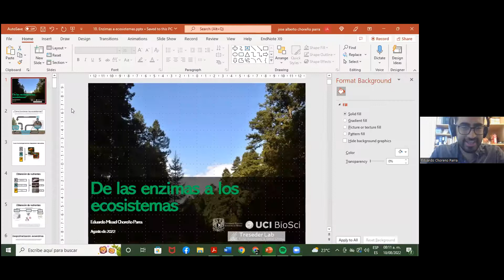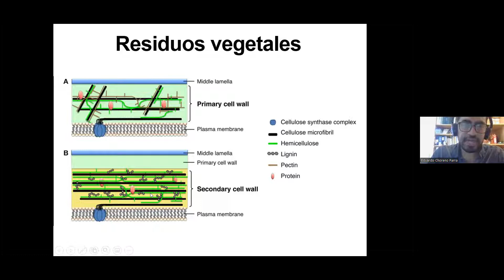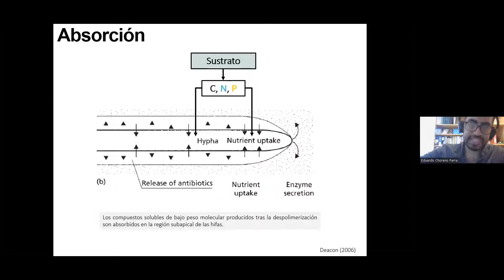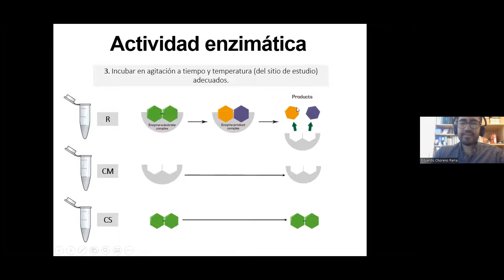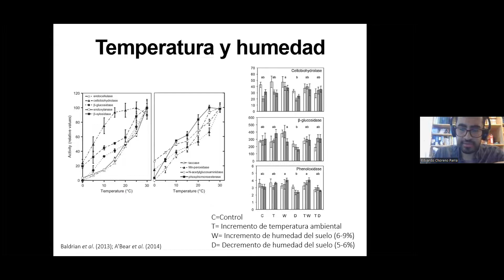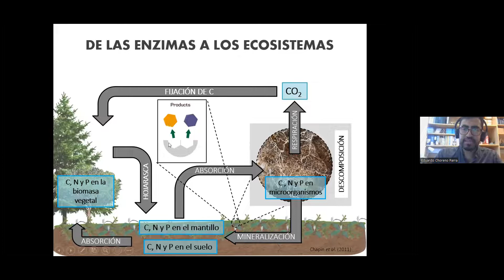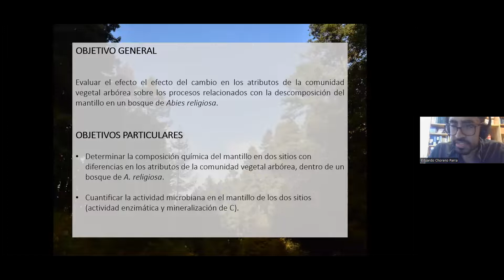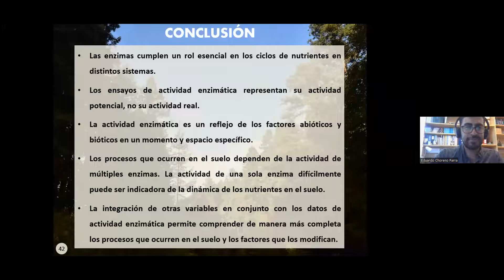Sesión temática: De las enzimas al ecosistema